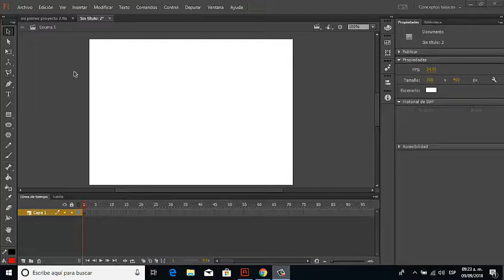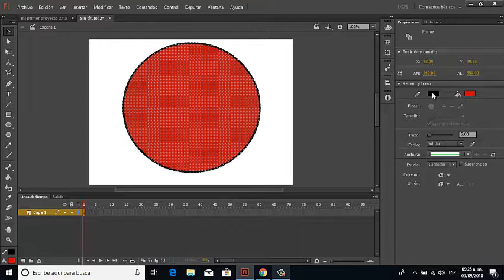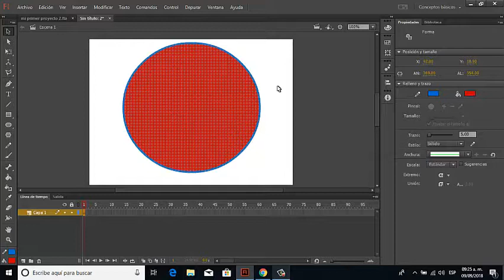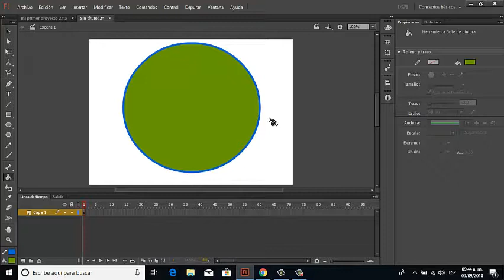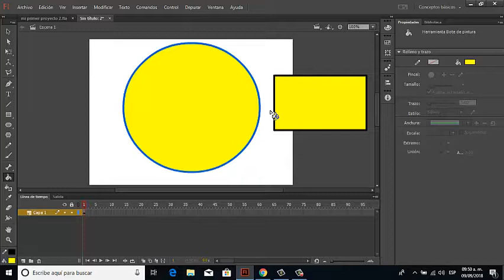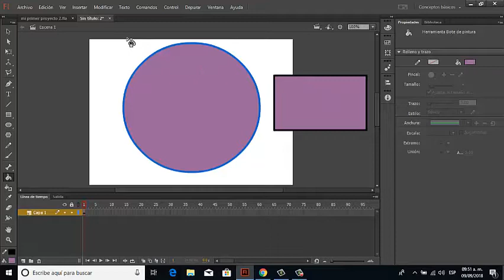5- Curso de animación 2D - Propiedades de pintura